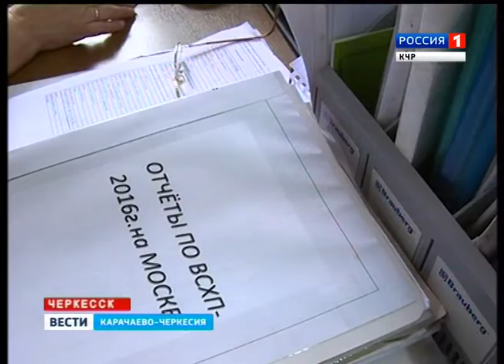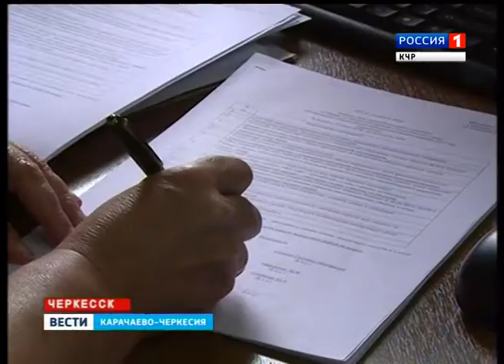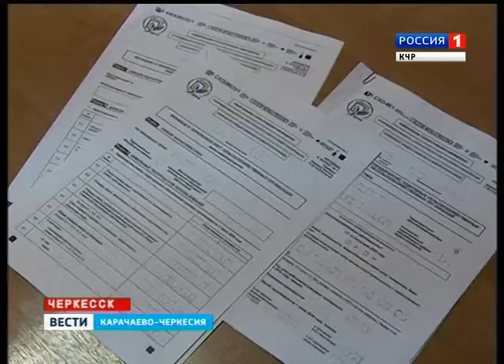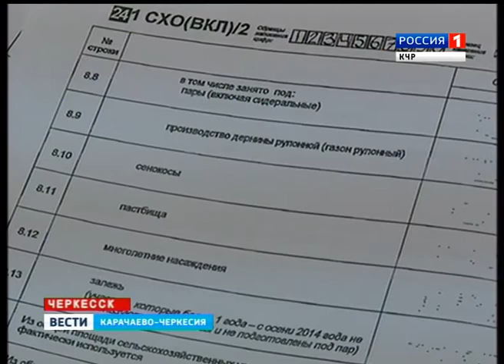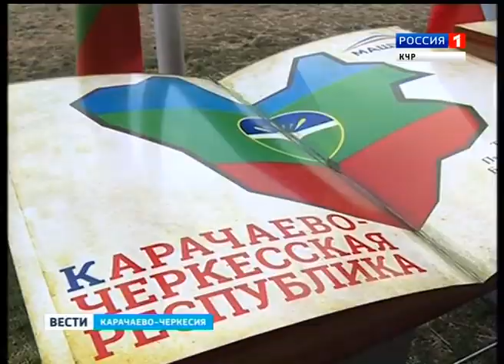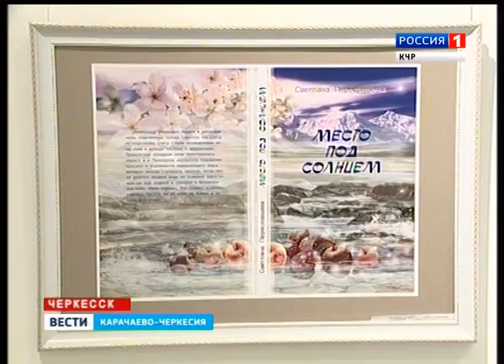Вести Карачаево-Черкесия 18.08.2016